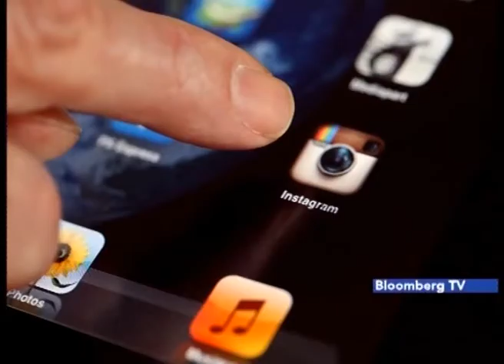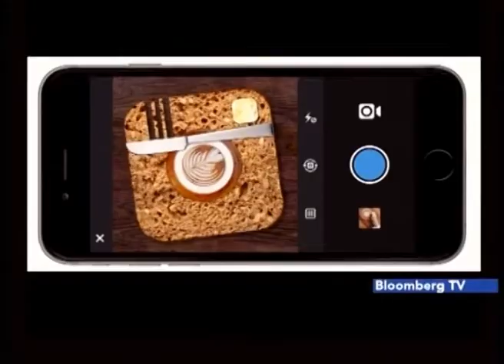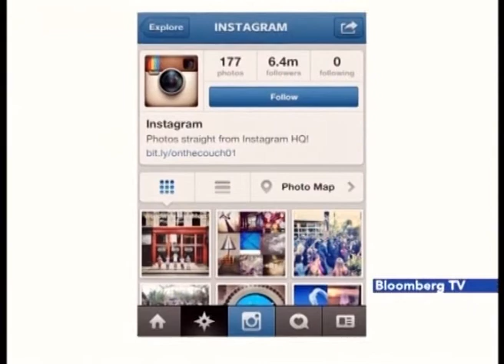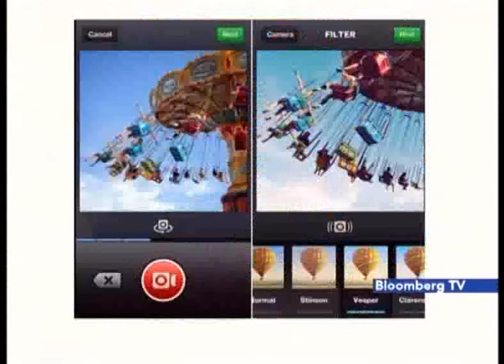LogoIMPACT - Instagram: The Next Big Bet For Brands?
Instagram: The Next Big Bet For Brands?